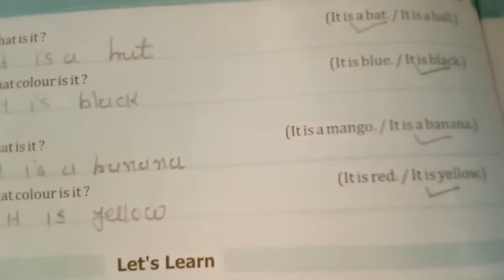sub English..... look at the pictures and answers the questions ......